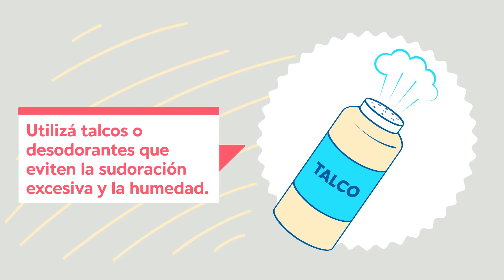Prevení los Hongos en la Piel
En el verano no sólo debemos cuidar nuestra piel del sol; también es necesario prevenir los hongos que se generan en ella por la humedad. ¡Mirá nuestras recomendaciones!